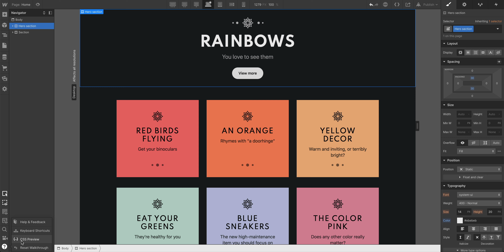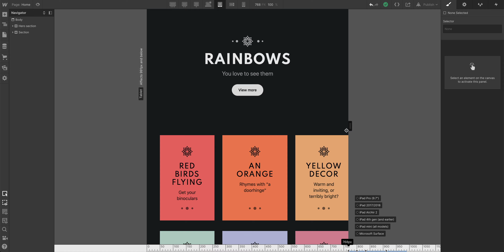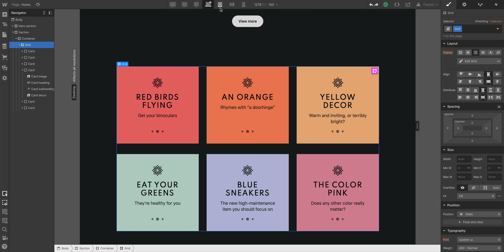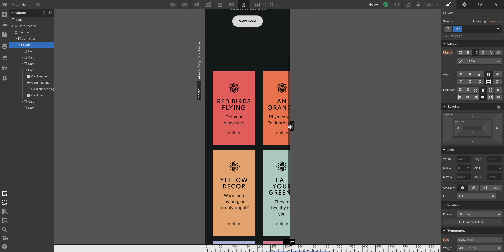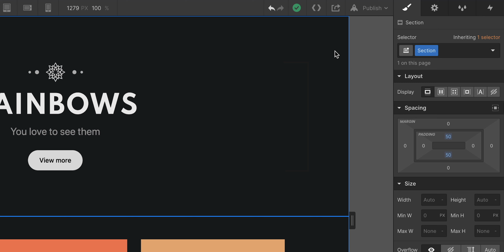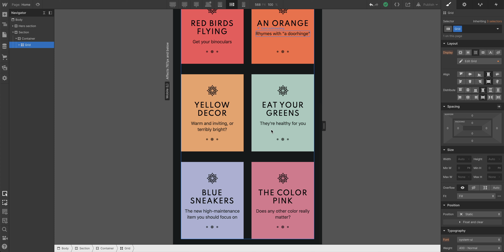Using Webflow with iPhone 12 viewport widths — web design tutorial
Today, Apple released the iPhone 12 product line with four new viewport sizes that vary from the existing iPhone 11 product line. We’ve added four new device widths to bring the newest iPhones to the Webflow Designer: iPhone 12 and iPhone 12 Pro (390px), iPhone 12 Pro Max (428px), iPhone 12 mini (360px).

To test your new and existing web designs to match the new iPhone 12 product line, go to the Mobile portrait breakpoint and adjust the canvas width to preview your design on each device.

00:00 - Introduction
01:26 - Test while designing
03:27 - Test while previewing
04:02 - Test on published site
05:07 - Recap and Grímur’s distraction

Learn more about responsive design in our breakpoints lesson on Webflow University